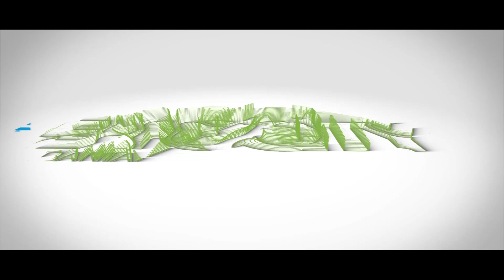🎈Rinis Sezoni i Eventeve në Expocity Albania🎉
📢Çdo javë Panair, për 5 javë me radhë

🌏Agrotech Expo – 18-20 Tetor
🏡Build & Live Smart Expo – 25-27 Tetor
📡Tirana Tech Open – 2-3 Nëntor
🍽Host the Balkans – 9-11 Nëntor
👉“Rruga drejt Suksesit” nga Vasil Naçi – 17-18 Nëntor
🤝Festival of Skills Careers & Jobs – 13-15 Dhjetor

✅Forume, Konferenca, Workshop-e dhe prezantime të shumta në secilin Panair

🙏Ju ftojmë të na vizitoni😊